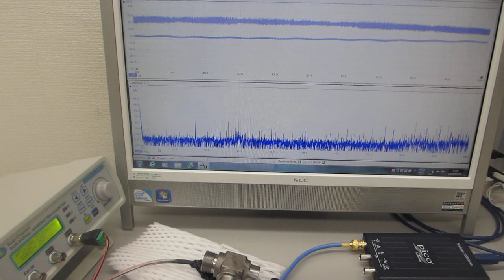超音波プローブの発振制御による部品検査技術（超音波システム研究所）